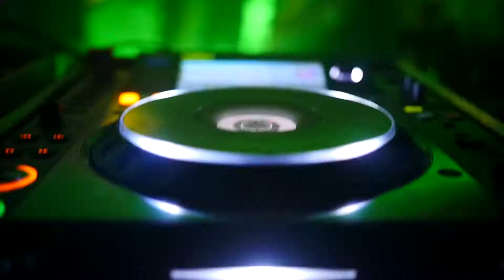British Club Night - Reach for the Lasers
*BOOM ROOM Club Night Launch Party* at the Curve Bar Ipswich.

We were invited along to film the awesome sights. this it what we found!!

Music: Nathan Fake - The Sky was Pink (James Holden remix)
Available on download.